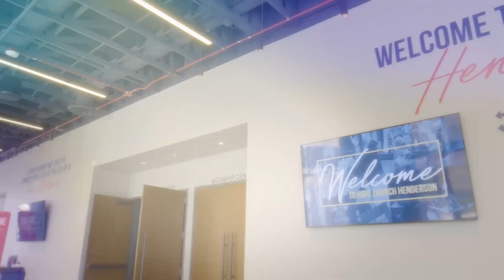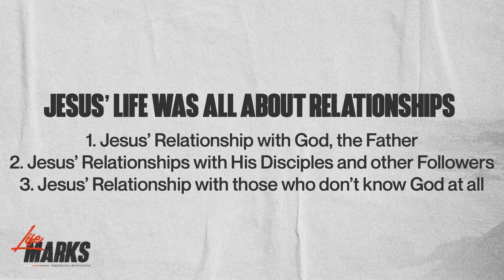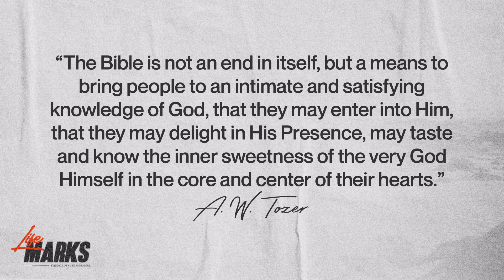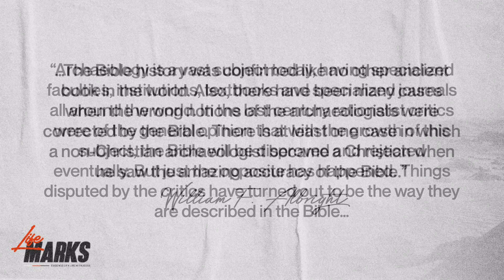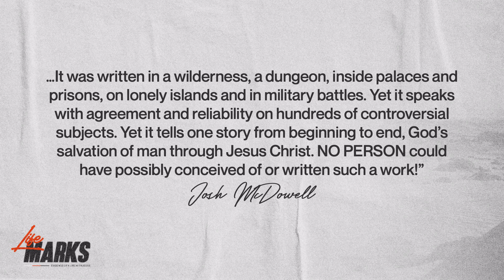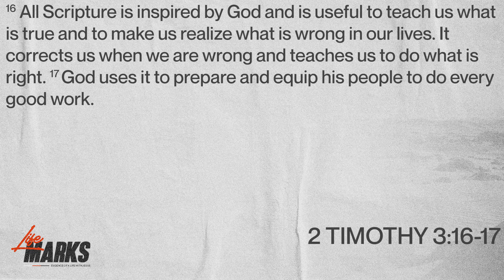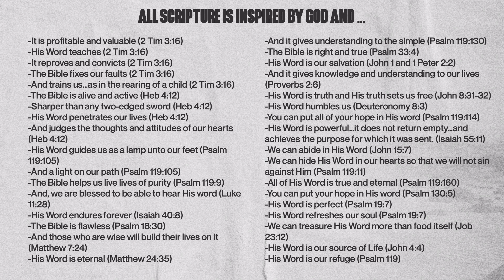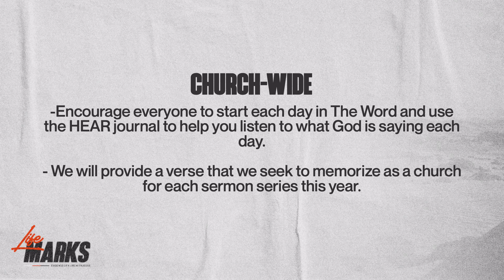The Word // January 7, 2024